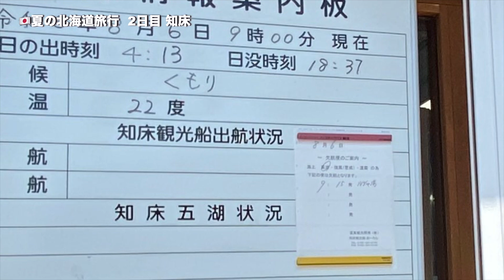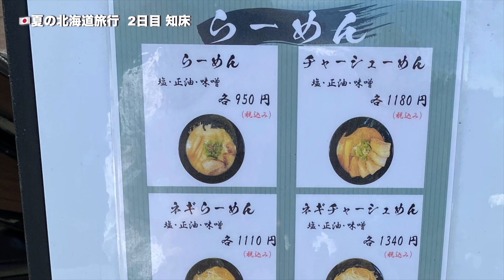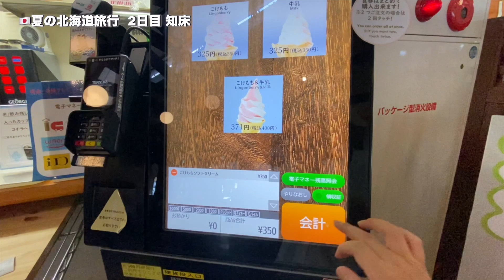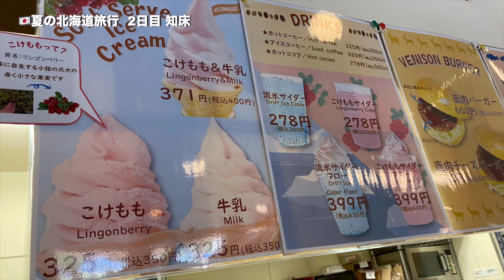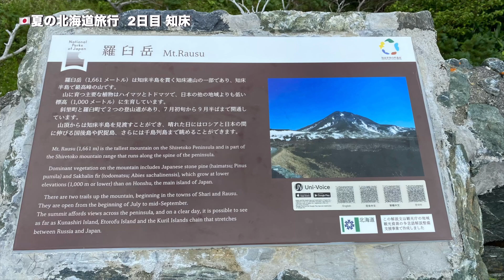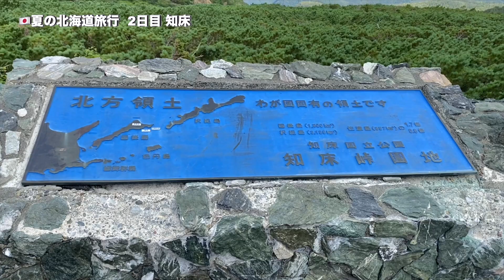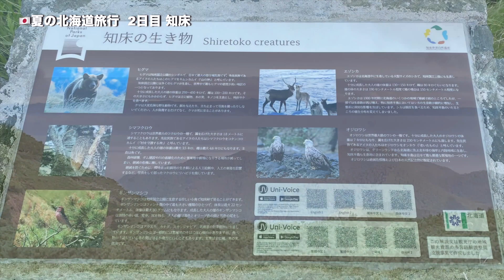【字幕】🐻夏の北海道旅 ④網走→知床峠へドライブ・観光〜オシンコシンの滝・波飛沫（ナミシブキ）ミシュラン掲載ラーメン店でランチ・道の駅 ウトロ・シリエトク/知床世界遺産センター/知床・網走 2日目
2024年8月　夏の北海道旅・知床・網走 3泊4日
女満別空港からレンタカーで巡る道東・オホーツク・北見エリア
1日目　ANA 中部セントレア空港から女満別空港へ
　　　 網走の「北天の丘　あばしり湖 鶴雅リゾート」
2日目　網走から知床へ、知床峠ドライブ
　　　「北こぶし知床　リゾート&ホテル」
3日目　知床五湖　散策
　　　「Kiki　知床　ナチュラルリゾート」
4日目　知床から網走へ
　　　　網走監獄博物館　観光
　　　ANA 女満別空港から中部セントレア空港へ